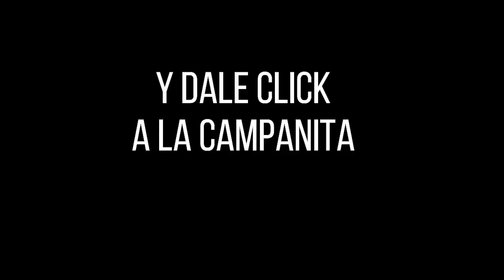Resultado CAFETERITO NOCHE del martes 05 de octubre de 2021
Hola buenas noches, te presentamos los resultados de las loterías y chances en Colombia, vamos con el Resultados del Chance El Cafeterito noche del martes 05 de octubre de 2021.

cafeterito noche
chontico noche